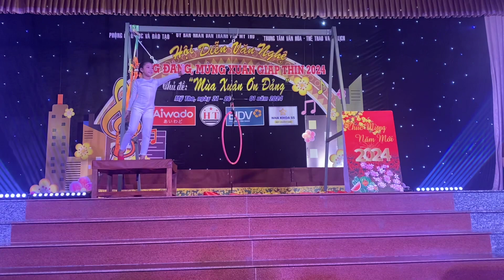Phần dự thi của Trường TH Nguyễn Trãi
Bài múa dẻo một năm qua ta đã làm gì?